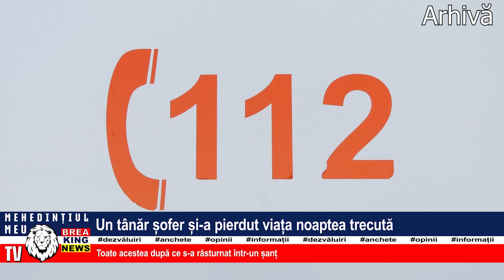UN TÂNĂR ȘOFER ȘI-A PIERDUT VIAȚA NOAPTEA TRECUTĂ